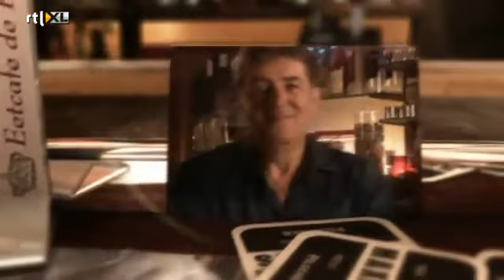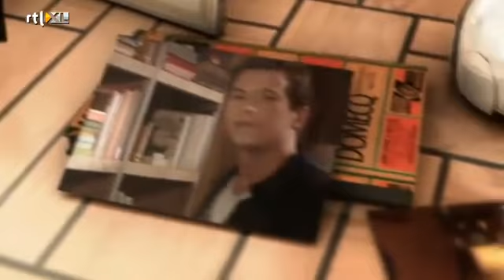GTST dinsdag 15-03-2011 deel 1.flv